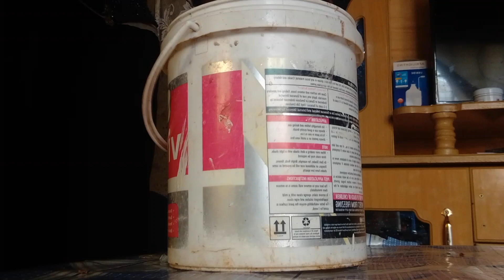VILLAGE LIFE DIARIES 🍓🌽🇰🇪 ;Life In The Country Side//cooking//self-care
BUSINESS/SUPPORT
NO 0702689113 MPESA